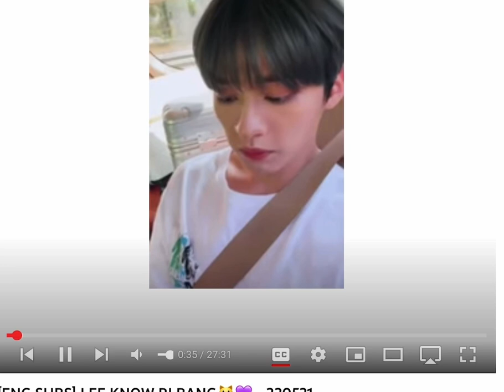[Eng] 22.05.21 LEE KNOW RI BANG😺💜